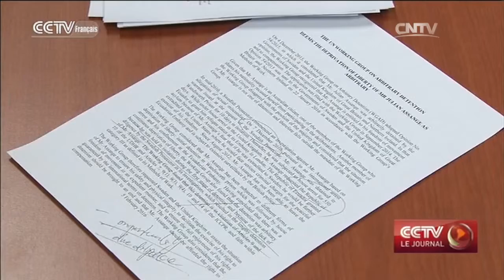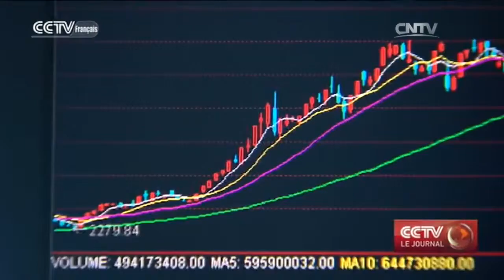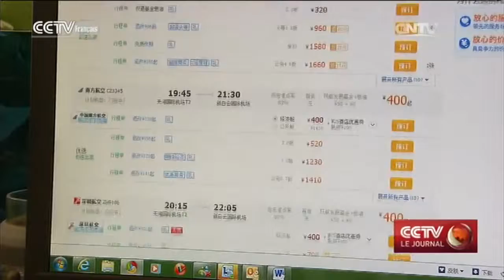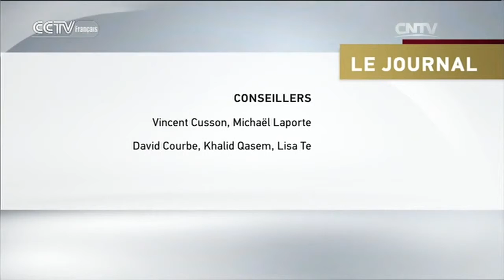CCTV Le journal 12h 02/06/2016，présenté par：Yves Mouillet